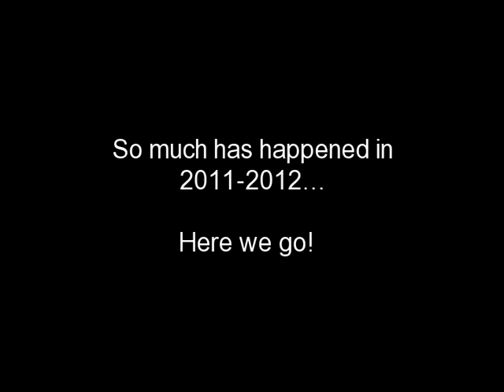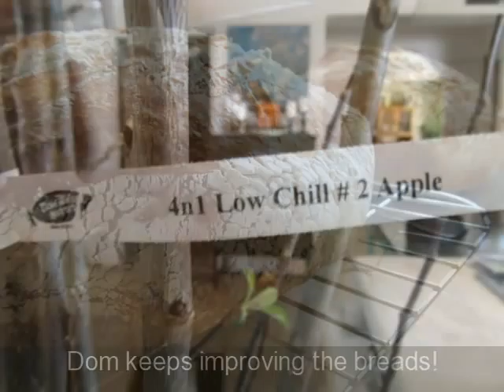Luna Hill Homestead- Year Two!